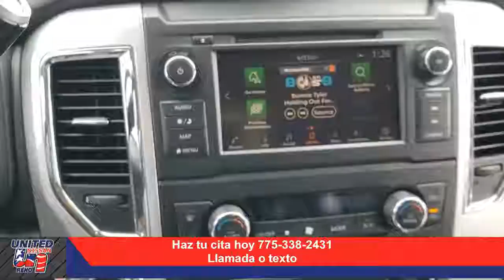Auto usado de la semana: Titan XD PRO-4X (2019)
En estos momentos difíciles Nissan está contigo. Recuerda que tenemos programas y planes especiales para ti. Nissan te ayuda para que te hagas del auto que necesitas.
Con solamente 1,200 millas, esta Titan XD Pro 4X está casi nueva y trae el poderoso motor diesel turbo cargado de Cummins.
Ven a United Nissan Reno y haz una prueba de manejo.